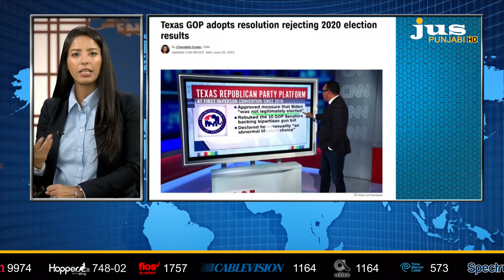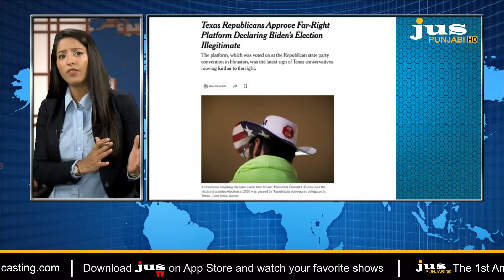Texas GOP's new platform says Biden didn't really win || Ajj Da Mudda || Mizan Choudhary || Jus TV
Texas GOP's new platform says Biden didn't really win || Ajj Da Mudda || Mizan Choudhary (Candidate For NY State ) || Aashmeeta || @JusPunjabiTVOfficial